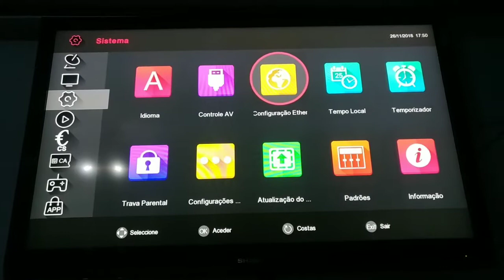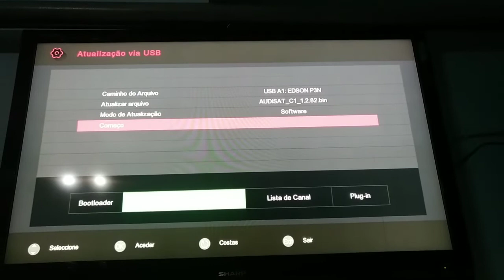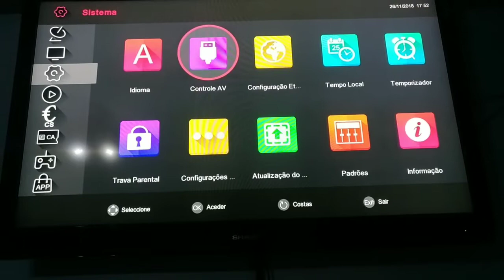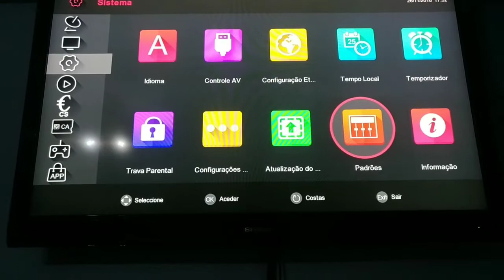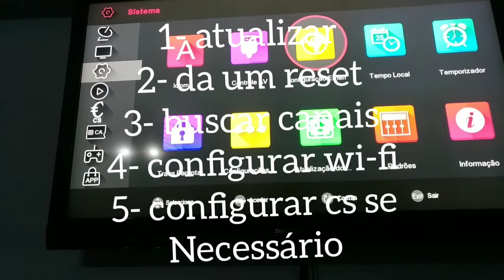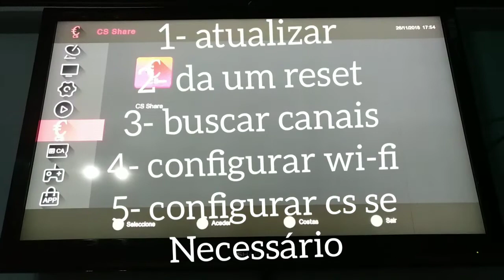Audisat c1 não quer funciona cs resolvido